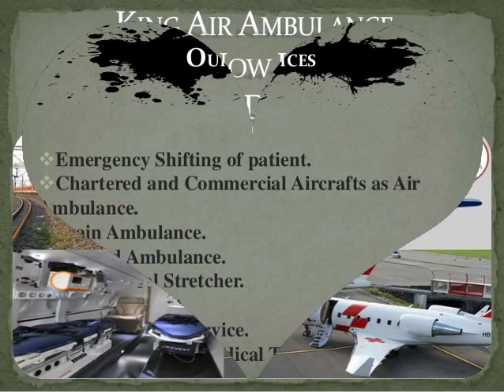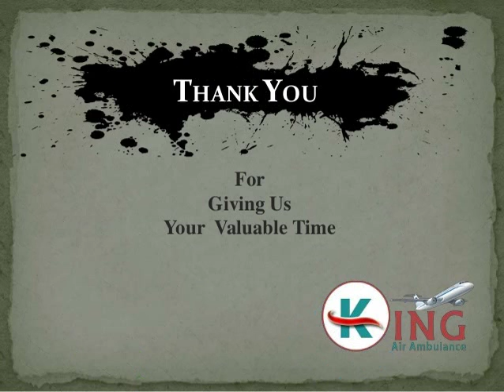Get Emergency King Air Ambulance Services in Gaya